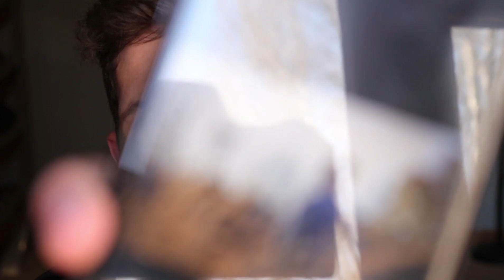How To Use THE RULE OF THIRDS | Technique Tuesday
Hey guys so in today's Technique Tuesday video i show you how to use the rule of thrids! So this is a simple explanation of the rule of thirds. I by know no means know anything or claim to know anything this Is just How I used and undertand the rule. so yeah this was my attempt at the rule of thirds explained.

MY GEAR:
Canon 200D
Gorilla pod
Iphone 8